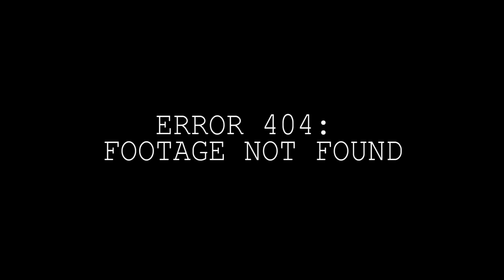Supergirl Season 2 Episode 15 "Exodus" REACTION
I really really really loved this episode guys.  Sanvers goes rogue, Kara and Lena basically got married, and there was less Mon-El than usual. Color me surprised AF.

If you have Qs for the Q/A video find me on the socials!!